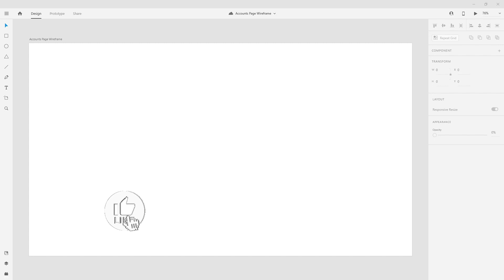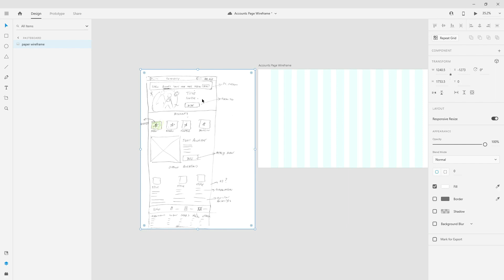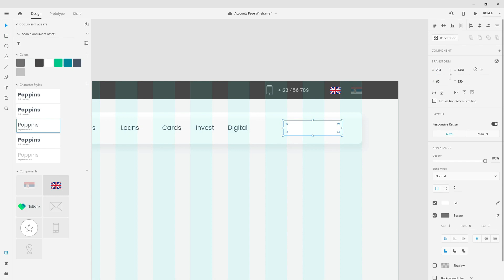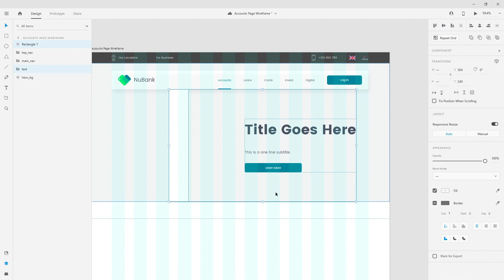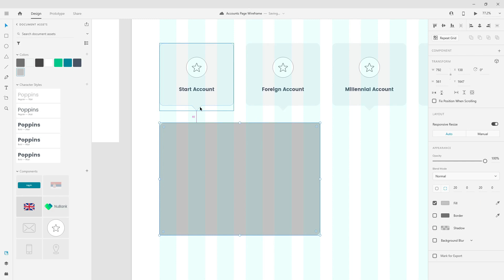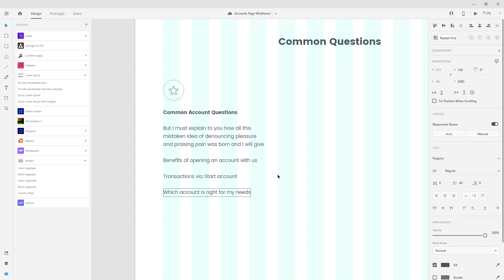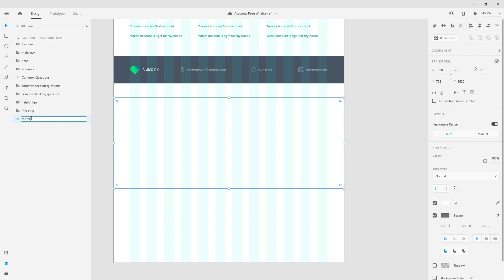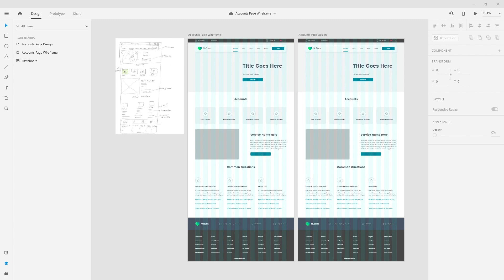Website Design From Scratch / Adobe Xd Masterclass Part 2 / Adobe Xd Wireframes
In this new video series on the channel we are going to talk about website design from scratch in Adobe Xd. This is going to be a 4 part series in which we are going to cover entire design process from start to finish.

In this second video from the series we are going to cover Adobe Xd wireframes, and next week we are going to create design in Adobe Xd.

This video series is just a glimpse from my Adobe Xd Masterclass, 20+ hours long course that covers absolutely everything you need to know to get started or to work as a UI / UX designer.

YOU TUBE TOOL

Alex